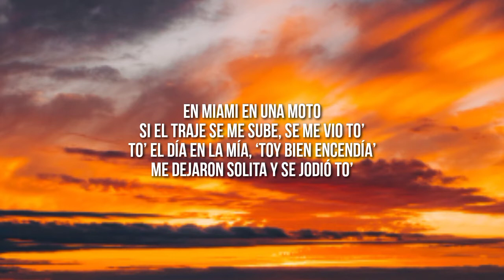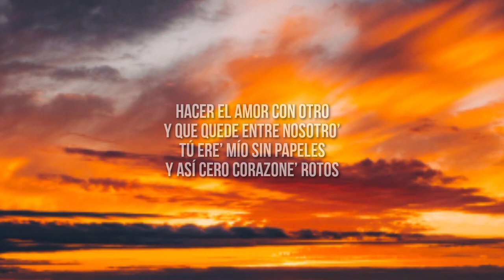KAROL G - SEJODIOTO (Letra/Lyrics) | Qué chimba se siente, hacer el amor con otro_1